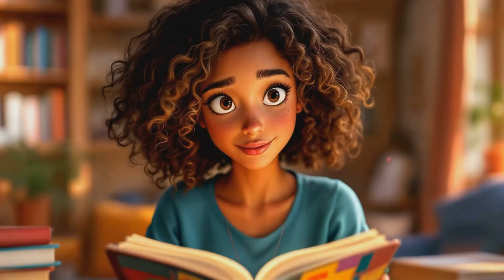Unlocking the Power of Independence: A Journey to Self-Reliance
"Independence refers to the state of being self-sufficient, free from external control or influence, and capable of making one’s own decisions. It often involves a sense of autonomy, empowerment, and the ability to take responsibility for one's own actions and well-being.